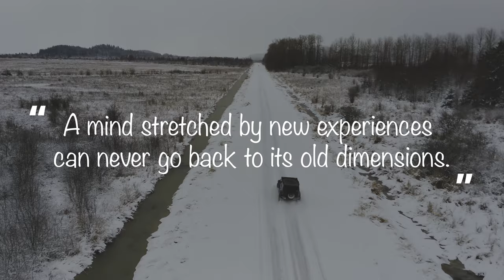Ep4 - A Walk Down Memory Lane - 2022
14 months into Jeep ownership, there is an unexplained change in how we perceive vacation, our idea of fun has evolved to something else, and making memories has become a habit. I guess this is what they mean by the Jeep Way of Life!

We are incredibly thankful for the experiences, adventures and abundant beauty across Canada. 2022 has been a truly unforgettable and transformational year for our family - and our Jeep had a pivotal part to play in that transformation.

This video  is a montage of memories from last year's trips.

Music from Uppbeat (free for Creators!)